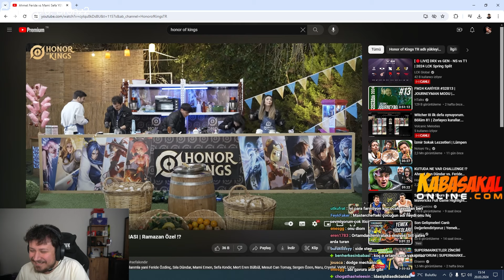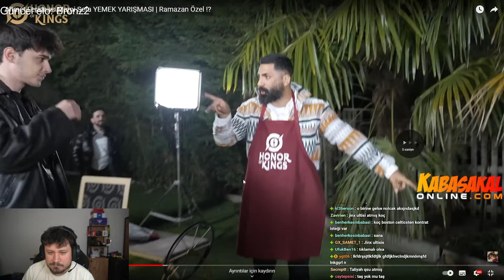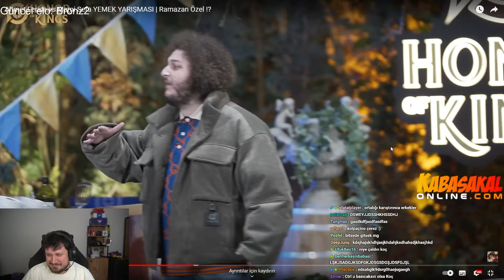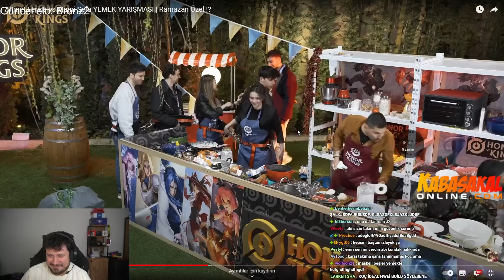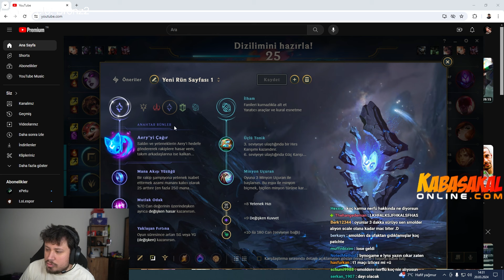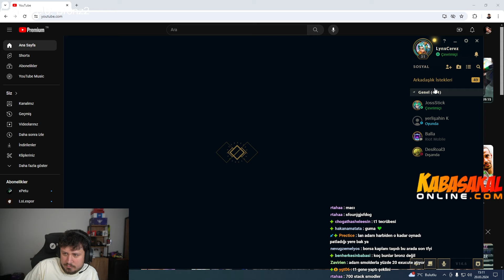Bronzlara bu güven nerden geliyo lan